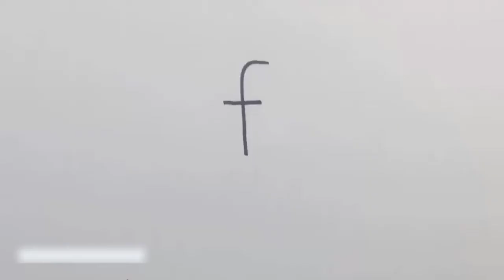Draw a fish, A-Z Turn letter into cartoon (Drawing Picture) Learn drawing, Letter f into fish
Turn letter A-Z into a cartoon vocabulary series- (Drawing Picture Video) Learn drawing lesson step by step (Simple Drawing by drawing pen and pencil colors
كيف ترسم سمكة بحرف ال F
كيف ترسم و تلون قطعه بطيخ للاطفال والمبتدئين بسهولة جدااا خطوة بخطوة
اسهل طريقة لرسم سبونج بوب
تعليم رسم شخصية كرتونية ن
How to draw Marvin from Looney Tunes
Drawing Marvin The Martian
طريقة رسم مارفين المريخ و تويتي
How To Draw |Learn coloring |a Tree Frog | Drawing a Tree Frog _ Step by Step
رسم ضفدعة خطوة بخطوة
 How To Draw |Learn coloring |a Tree Frog | Drawing a Tree Frog _ Step by Step  || Draw Everyday
 Draw your favourite characters from movies, Pokemon, Disney, Marvel, Video Games, Cartoon
How to draw a Frog for kids easy drawing
How to draw a Frog? How to color a Frog? How to draw a Frog easy?
how to draw a Frog step by step? Are you searching like this on YouTube?
كيفية رسم الضفدع
How to Draw a Frog - Very Easy
رسم الضفدع
طريقة رسم شخصيات كرتونية
رسم شخصيات كرتونية
تعليم رسم شخصيات كرتونية

رسم فتاة على ضوء القمر
رسم بنات
رسم رسم
رسم اناييس من عالم غامبول المدهش خطوة بخطوة للأطفال Draw anies in an easy way
كيفية رسم اناييس من عالم غامبول المدهش
تعليم التلوين للأطفال
رسم رسم
رسم
رسم بنات
النشاط حسي يساعد الطفل على تدريب ذاكرته و محاولة ايجاد حلول لترتيب الاغطية بالشكل المطلوب
 كرتون الفتاة الدعسوقة والقط الاسود | ميراكولوس
تعلم رسم القط الاسود من الكرتون الرائع ميراكولوس الفتاة الدعسوقة والقط الاسود ، الشرح خطوة بخطوة مع التلوين.
,كيف تعلم الرسم للاطفال
 ,رسم اطفال بالرصاص
Drawing
Draw
Draw easy
Drawing tom and jerry
رسم سهل جدا
رسم سهل
رسم للمبتدئين
رسم شخصيات كرتونية
رسم بارصاص للمبتدئين
رسم بالرصاص سهل
رسم جميل
رسم بالرصاص
رسم
رسم يدوي
رسم وتلوين للاطفال
رسم للاطفال
رسم للمبتدئين سهل
رسم للمبتدئين بالرصاص
رسم لوحات
رسم للاطفال سهل جدا
الرسم
الرسم بالرصاص
الرسم بالكلمات
رسم كرتون
رسم كرتون سهل
رسم كلمة
رسم اطفال
تعليم الرسم بالرصاص
رسم بنات
تعليم رسم الشخصيات الكرتونية
رسم فيسات
رسم سهل
رسم ايموجي
 دروس رسم
كيف اتعلم الرسم
 رسم بالرصاص
 تعليم الرسم المبتدئين
رسم بالرصاص سهل خطوة بخطوة
تعليم الرسم رسم سهل للمبتدئين
How to draw
Drawing
Draw
Learn to draw
Draw easy
تعليم الرسم .كيفيه رسم منزل بالخطواط للمبتدئين والاطفال,رسم بيت وحديقه للاطفال مع التلوين بطريقه سهله جدا,خطوات رسم منزل للاطفال,تعليم رسم وتلوين,فن الرسم علي الحائط,ديكور لعب الاطفال,ديكور مودرن ,بيبي ارت ,افلام كرتون تعليم الرسم للاطفال,
دروس رسم للاطفال
رسم سهل بنات
كيف اتعلم الرسم للاطفال
رسم اطفال بالرصاص
تعليم رسم الكرتون للاطفال بطريقة سهلة وممتعة,
كيف ترسم
تعليم الرسم
تعلم الرسم
كيف ترسم ماشا والدب بالخطوات
تعليم رسم الكارتون للصغار
كيفية رسم فراشة ديزنى خطوة بخطوة
طريقة رسم فراشة ديزنى  تينكر بيل للمبتدئين
طريقة رسم الفراشة خطوة خطوة للمبتدئين والمحترفين
كيف ارسم فراشة
رسم الفراشة بطريقة سهلة
رسم
رسم رسم رسم
رسم رسم
رسم بنات
L teaching drawing,Painting,draw,coloring,School coloring,Draw a tree,Coloring Book,Colors,art,Children colors,art for kids hub,how to drawing,kids,Jolly Toy Art,color a baby,Toy Art,Glitter baby,coloring and drawing Learn,colors for Kids
كيفية رسم قطة جميلة خطوة بخطوة / HOW TO DRAW A CUTE CAT
رسم قطة للاطفال
رسم قطة كيوت
كيف ترسم قطة صغيرة
رسم قطة جميلة
رسم قطه
HOW TO DRAW A CUTE KITT
تعلم رسم شحصية الدعسوقة ميراكيولوس، من كرتون الدعسوقة والقط الاسود، مع التلوين بالاقلام الملونة.
رسم الدعسوقة ميراكيولوس | كرتون الدعسوقة والقط الاسود
كيف ترسم قطة بغاية السهولة؟ | how to draw a cat ?
HOW TO DRAW CAT | DRAWING CAT easy step by step | how to draw cat easy step by step
كيفية رسم ميراكولوس الدعسوقة والقط الاسود - how to draw Miraculous Ladybug
لعبة رسم و تلوين فتاة الدعسوقة من كرتون الدعسوقة والقط الأسود drawing and coloring Lady bug
 ,رسم اطفال بالرصاص
How to draw